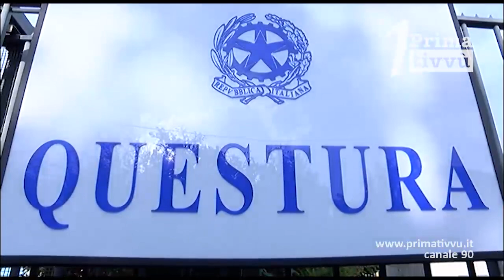Avellino, festino in casa: la polizia sanziona 7 persone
La Polizia ieri sera è intervenuta a Via Piave per porre fine, a seguito di una segnalazione, ad un party organizzato in casa di una donna ucraina: sanzionate 7 persone, tutte 30enni, che incuranti delle limitazioni avevano deciso di trascorrere insieme la prima serata di lockdown.